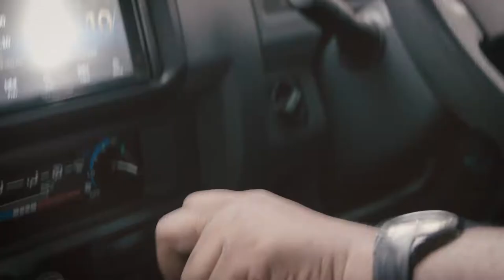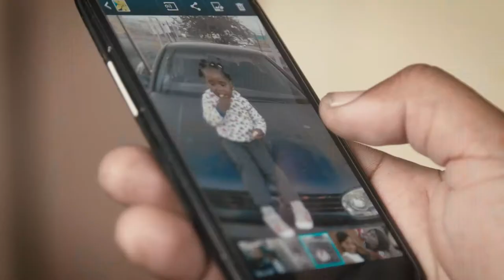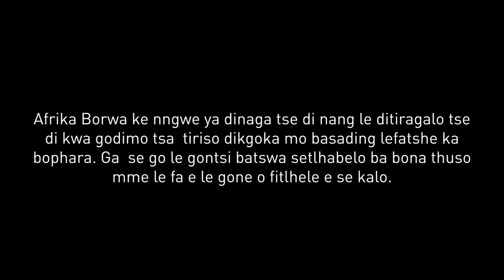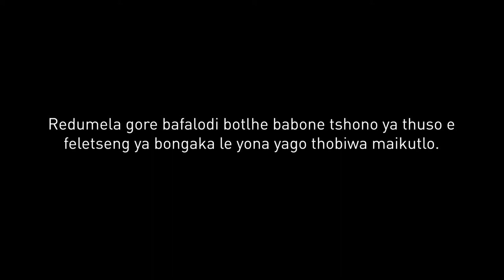DRIVING CHANGE IN SOUTH AFRICA - a frontline response to sexual violence in Rustenburg. (Setswana )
DRIVING FOR CHANGE

‘Driving Change in South Africa’ is a powerful 9-minute short film featuring Lebogang Seketema, one of eight drivers working in an MSF project in Rustenburg, the heart of South Africa’s Platinum Mining Belt which treats survivors of sexual and gender-based violence in a network of MSF-supported clinics.

Lebo knows first-hand the suffering and pain caused by sexual violence and it has changed his life. Each day, he collects survivors and transports them to the nearest clinic for mental, physical care and social support in MSF-supported clinics, often returning them home again. The majority of survivors collected by the drivers are women.

As they are often the first person a survivor meets following an incident, MSF’s all-male drivers have received psychological first aid training in how to support survivors from the start. Lebo shares his experience in supporting ‘clients’ and gives insights into his life growing up with violence and poverty in this mining region. Survivor Poppy shares her experience of interacting with MSF’s drivers, who made a difference in her treatment journey.

In 2015, an MSF survey in Rustenburg Municipality showed that one in four women had experienced rape in their lifetime, yet only 95% of women had ever reported their incident to a healthcare worker. While South Africa has some of the world’s highest rates of rape and femicide, access to immediate medical and psychological care for survivors remains limited, while the stigma surrounding sexual violence in communities means few survivors report the incident, let alone seek care.

ABOUT MSF’S RESPONSE TO SEXUAL VIOLENCE IN SOUTH AFRICA

Since 2015, MSF has been working with the North West Department of Health to expand access to free, high quality and confidential care for survivors of sexual and gender-based violence in Rustenburg’s Bojanala district through four dedicated clinics, known as Kgomotso Care Centres. MSF teams, including forensic nurses, psychologists, registered counselors, social workers and social auxiliary workers and support staff including drivers provide clients with an essential package of free emergency and follow-up care. An increasing number of survivors are being referred from MSF’s community-based initiatives in Rustenburg’s Freedom Park and Sondela areas. This includes a schools program that educates learners about sexual and reproductive health as well as gender-based violence. The program, which screens learners for signs of sexual violence as they are a vulnerable group, has reached 25 500 learners across 20 schools in the district since early 2018. From 2017 to 2019, the four MSF-supported Kgomotso Care Centres (KCCs) in Rustenburg provided care for 3007 clients. In South Africa, MSF is calling for all survivors of sexual violence to have immediate and longer term access to complete medical, psychological care and social support.

CREDITS - ‘DRIVING CHANGE IN SOUTH AFRICA’

Featuring: Lebogang Seketema (MSF driver), Poppy (survivor)
Director, producer: Sarah Murphy
Video shooter: Nyasha Kadandara
Editor: Pascal Oberlin
Field production: Sean Christie, Molefe Motsilenyane, Kate Ribet
MSF narrator: Cathy Mohlahlana
Narration production: Sithembiso Herimbi

• UNTREATED VIOLENCE: The Need for patient-centred care for survivors of sexual violence on the Platinum Mining Belt (2016)

• UNTREATED VIOLENCE: Critical gaps in medical and clinical forensic care for survivors of sexual violence in South Africa (2017)

• UNTREATED VIOLENCE: Critical gaps in mental health care for survivors of sexual violence in South Africa (2018)